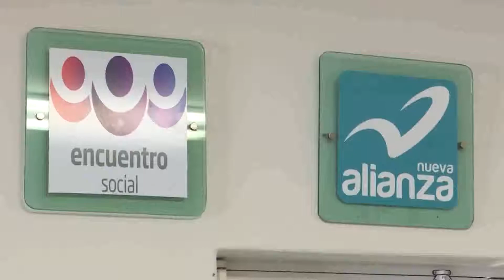Determinan consejeros no designar presidente provisional del IEE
Determinan consejeros no designar presidente provisional del Instituto Electoral del Estado.